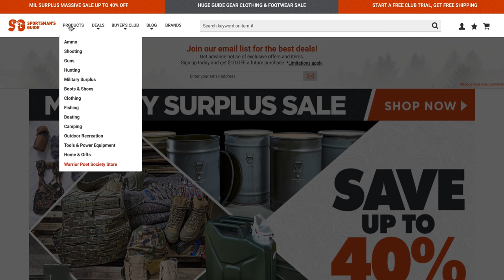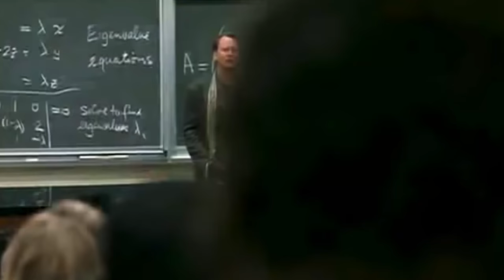The 3 Traits of all GREAT Teachers [+ how to become a WPS instructor]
John shares a couple stories about teachers and coaches from his past that left unforgettable impressions on how he leads and instructs. He also mentions a need we have here at Warrior Poet Society as we grow and improve. Good Instructors, especially in the tactical training world, are hard to find - and consequently highly sought after. Good Instruction requires a combination of skills, experience, proper motives, and a touch of the inexpressible.

In this video, John talks about what he considers to be the attributes of great instructors, touching on his past experiences, how he was impacted and empowered by those who led him, and what he expects of future trainers, instructors, and teachers. You shouldn't sell yourself short on getting education and improving your own skills, and John doesn't want that for you either.